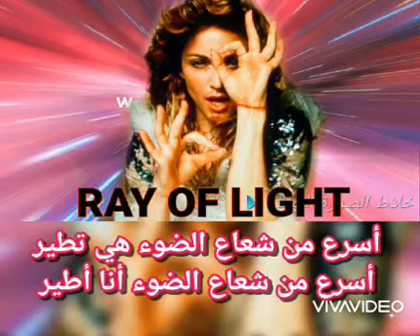شعاع من الضوء - مادونا Ray of light /1998 مترجمة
في عام 1997 بعد ولادة أبنة مادونا الأولى لولا لورديس بدأت مادونا تشعر بالأمومة والمسؤولية والشعور بالروحانية فبدأت بدراسة الكابالا والتنوير اليهودي وأعلنت تصوفها فأستلهمت من ذلك ألبوم كامل عن ذلك بعنوان (شعاع من الضوء) وأصدرته في سنة 1998 الذي صنف كأفضل ألبوماتها إلى يومنا هذا.